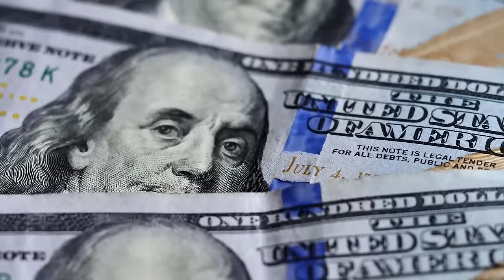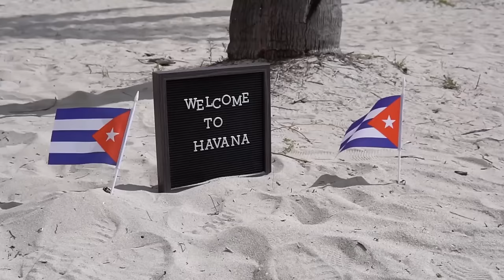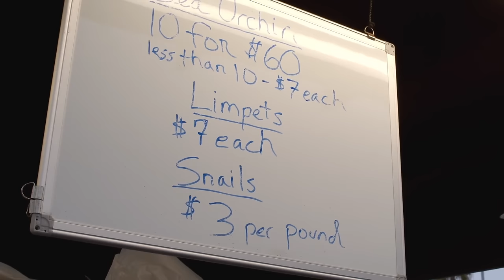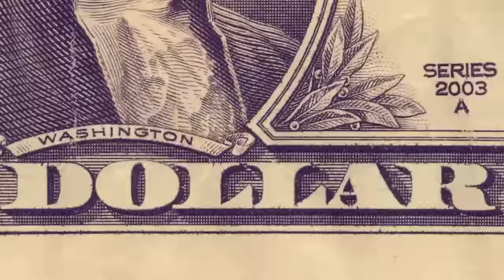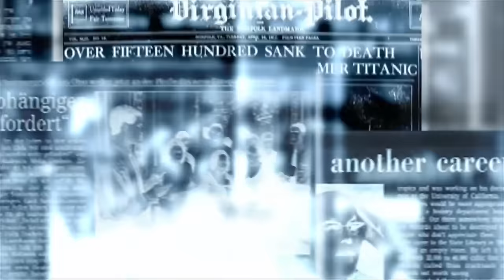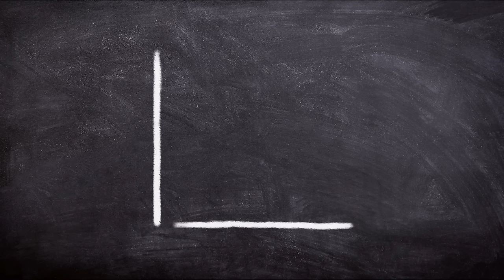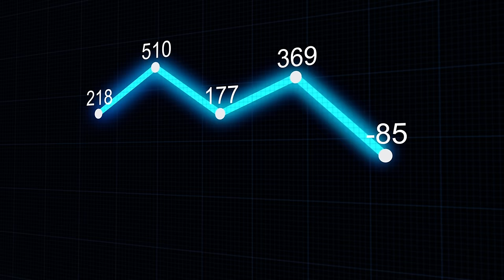Inflação em CUBA dispara e DÓLAR atinge o patamar de 300 PESOS CUBANOS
“Preço dos combustíveis em CUBA vai subir 500%: esse é o preço do COMUNISMO”

Ajude o canal:

16vmNcrA4Mvf7CaRLirAmpnjz1ZH3bWNkQ (Bitcoin)
LSCnrubCVcpuLrGTTLMqpwRTXvYz7vMbbA (Litecoin)
0x28aec946919c70e5e25d7c6785ede7622278b463 (Ethereum)
nano_1s6i6xwujzqnmie8nc3x8rfumdnebpsd6h4cp9wgkcpk4eb1xn5u7n48ok5b (Nano)
0x1302536c28695e47aaedd020aaf39f500cf6c22f (BNB)